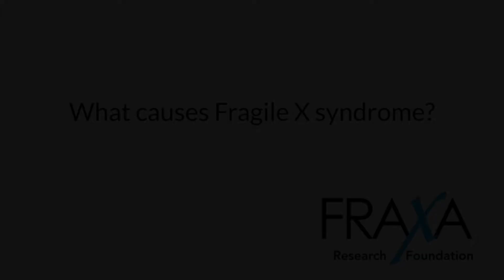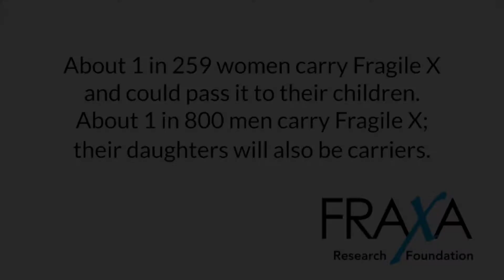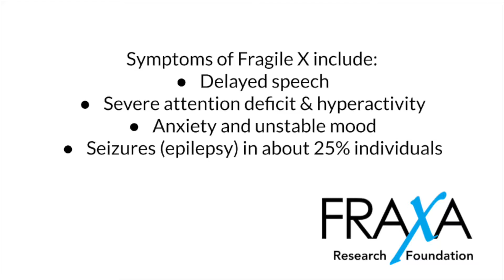FRAXA Research Foundation - Finding a Cure for Fragile X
FRAXA Research Foundation’s mission is to find effective treatments and ultimately a cure for Fragile X syndrome. We directly fund research grants and fellowships at top universities around the world. We partner with biomedical and pharmaceutical companies, large and small, to bridge the gap between research discoveries and actual treatments.

To learn more about FRAXA's Fragile X syndrome research, to get involved with Fragile X awareness and events or to donate to FRAXA research,